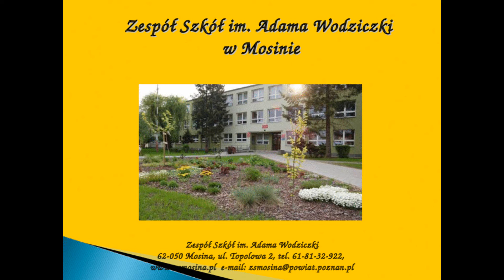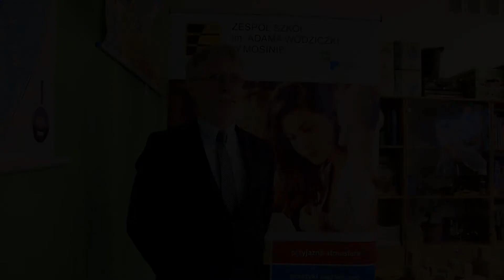Targi Edukacyjne w Borowie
Zespól Szkół im. Adama Wodziczki w Mosinie, ul. Topolowa 2. - szkoła prowadzone przez Powiat Poznański.
W skład Zespołu Szkół wchodzą: Liceum Ogólnokształcące (klasy wojskowe), Technikum (technik logistyk, technik hotelarstwa), Branżowa Szkoła I Stopnia oraz Zasadnicza Szkoła Zawodowa (klasy wielozawodowe), Liceum Ogólnokształcące dla Dorosłych, Szkoła Policealna dla Dorosłych (technik bhp). Wojewódzki Ośrodek Dokształcania i Doskonalenia Zawodowego.